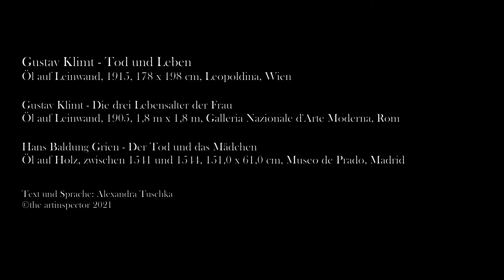Gustav Klimt - Tod und Leben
Mit einer Keule bewaffnet nähert sich der Tod - hier klassisch als Skelett dargestellt - einer umschlungenen Menschengruppe aller Altersklassen. Er scheint zu grinsen und von den anderen kaum bemerkt zu werden. Nur eine Frau hat die Augen aufgerissen; wie im Wahn schaut sie herüber. Eine weitere Dame mit einem Baby sticht ins Auge. Sie hält dieses liebevoll und behutsam. Das Kind wiederum ist ungewöhnlich am Brustkorb überstreckt. Weiterhin sehen wir darunter das Gesicht einer älteren Dame mit Kopftuch; rechts daneben zwei junge Mädchen und unten ein Liebespaar, beide begraben ihre Gesichter. Und dann - bei genauerem Hinsehen - versteckt sich in den Ornamenten noch ein weiteres Mädchen auf der Mittelachse links. Umhüllt sind die Personen - Klimt typisch - mit allerlei Ornamentflächen. Patchworkhaft mutet dies an, vermittelt aber durch die freundlichen Farben und Formen einen wohligen Eindruck. Hingegen hat der Tod ein Gewand mit lauter Kreuzen an. Diese sind schwarz und in verschiedenen Größen. Sein Gewand setzt sich weiterhin aus Blau-, Lila - und Grüntönen zusammen.   wie ein wandelnder Friedhof könnte man dies lesen. Die dunkleren Flächen, welche die Leerstellen ausfüllen, waren einst mit goldener Farbe ausgeführt...